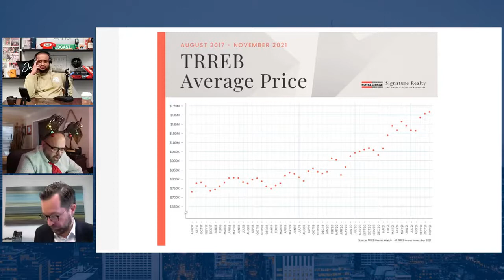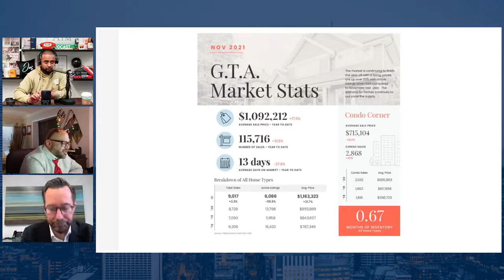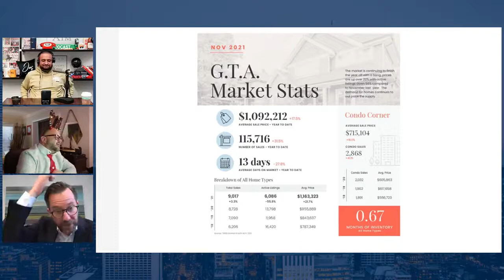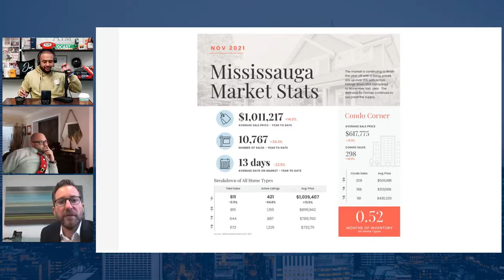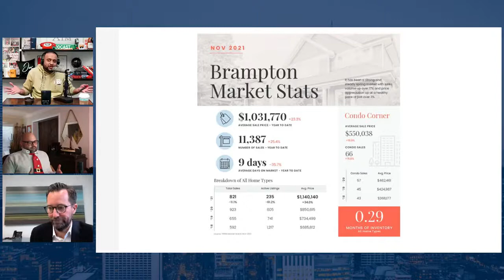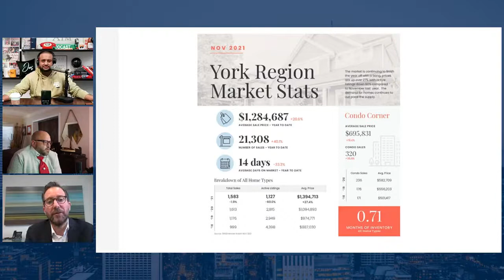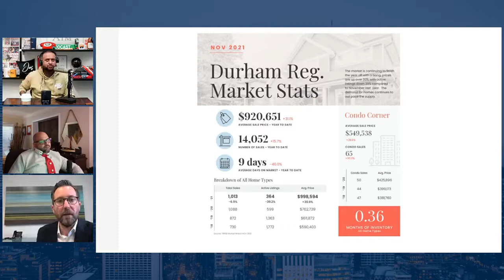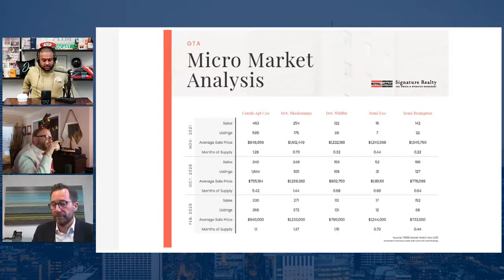Brunch with REC Year End ft. Chris Slightham, President Royal Lepage Signature